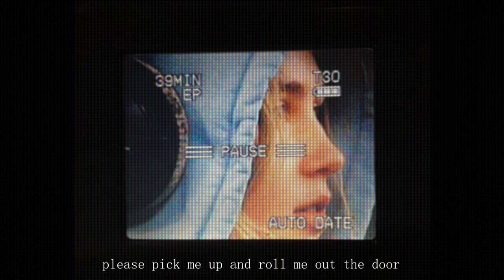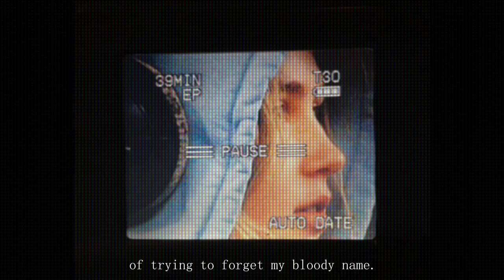Clairo | Brown Trout Blues (Lyric Video)